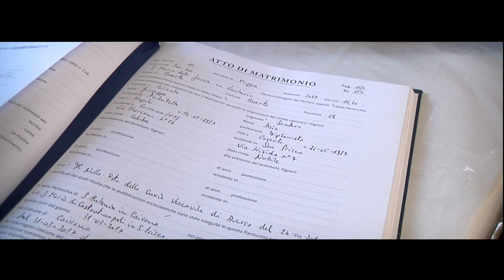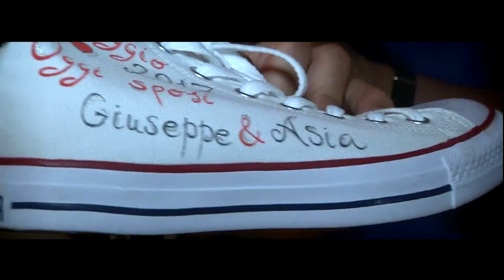WEDDING Giuseppe +Asia